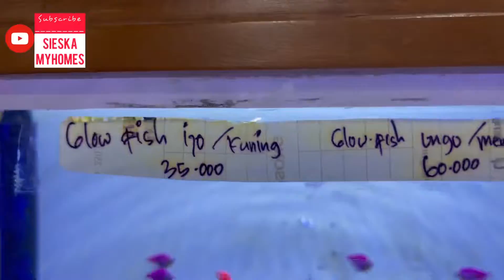MAU PENUHIN AQUARIUM? Cari ikan cantik ? HANA AQUARIUM LANGGANAN SIESKA MYHOMES DI DAERAH CIBUBUR